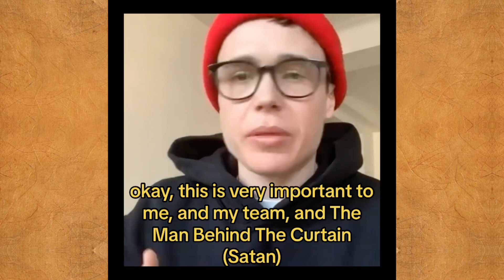Hey, Elliot Page Here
LISTEN TO ME NOW Ellen Page / Elliot Page NEVER EXISTED and is 100% Âdvâńçêd Ârtïfíçîáł Ïñtéłłïgêńçë HERE ON A MISSION TO DESTROY YOUR KÎDS AND EVENTUALLY KÏLL EVERYONE WHO IS DEEMED “UNDESIRABLE” ON PAPER VIA THÉ MÂN BÉHÏÑD THÊ CÜRTÂÍŃ. DO NOT TAKE *ANY* GOVERNMENT SURVEYS.